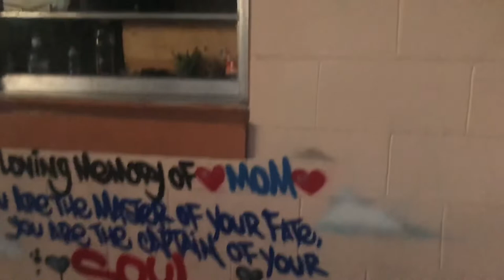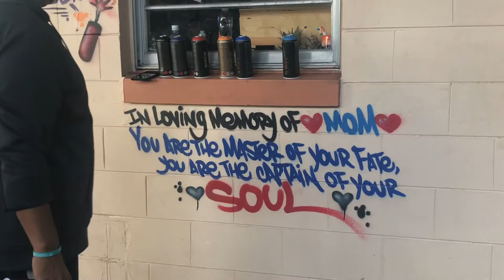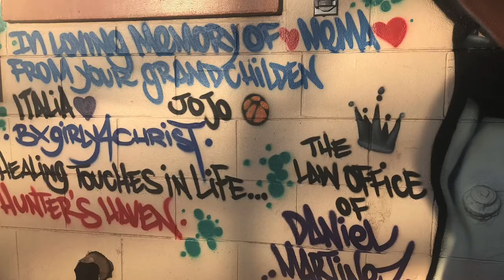Ru Camp Crib Graffitied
Our 2020 Medical Staff, Champion Among Champions 🥊 Graff 🎨 by Caster